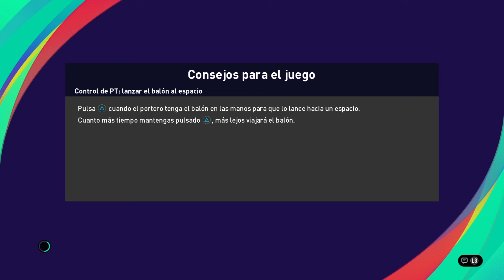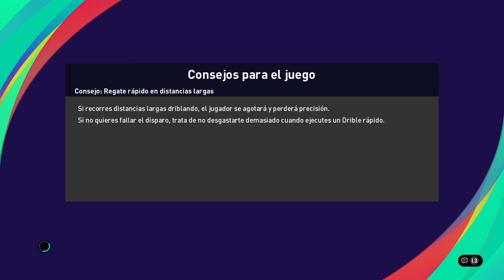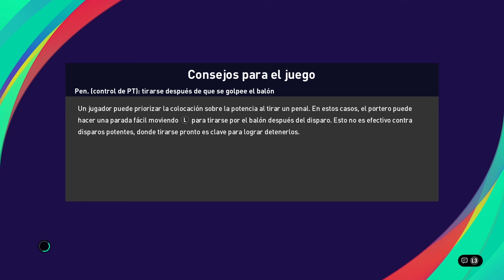ASMR PES 21 Jugando Online con sonidos de boca, masticando chicle, caramelitos, mouth sounds.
Jugando PES 21 en modo asmr, con sonidos relajantes de fondo para que se relajen plácidamente.